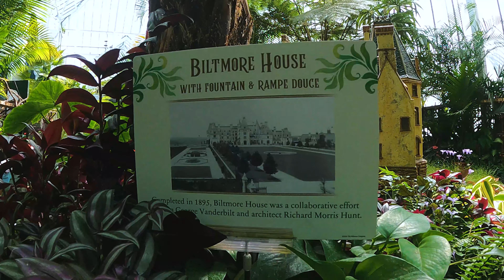AMERICA'S BIGGEST HOUSE | BILTMORE ESTATE | PART 2 | PRIVATE GARDENS & MINIATURE TRAINS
This is second part of series about private garden, conservatory and miniature trains in tropical plant  garden in the estate.

Biltmore Estate is a historic house museum and tourist attraction in Asheville, North Carolina. Biltmore House, the main residence, is a Châteauesque-style mansion built for George Washington Vanderbilt II between 1889 and 1895 and is the largest privately owned house in the United States, at 178,926 sq ft (16,622.8 m2) of floor space (135,280 square feet of living area).[2] Still owned by George Vanderbilt's descendants, it remains one of the most prominent examples of Gilded Age mansions.